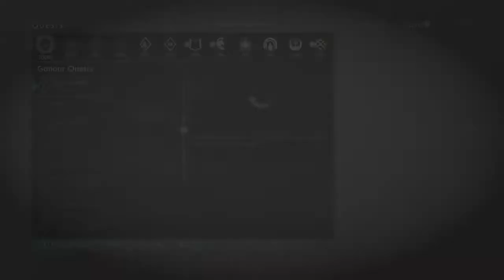Middle-earth: Shadow of War, The Reign of Bru'z' Ends